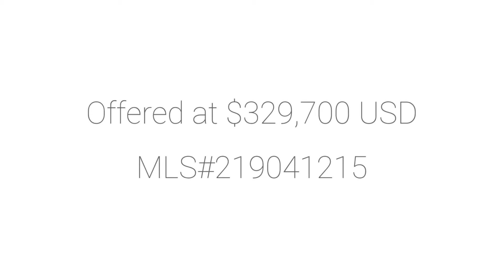Central Indio, Sundance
Enjoy the simplicity of single level living in a relaxed contemporary low maintenance home. A serene desert lifestyle close in, this home ensures family is the highest priority. This ranch home with Spanish architectural influences has 4BD/2 BA in a cared for and quiet neighborhood. Granite countertops, travertine marble fireplace, tile floors and modern bedroom carpets. A fun focused back yard situates to the north for sun filled mornings and shaded afternoons under the expansive covered patio with ceiling fans and a mounted outdoor TV. Enjoy the custom pool with tanning deck and spa, built in gas firepit and BBQ with bar seating. This home is where family and friends will gather! Well cared for and close to all the things we love about desert living, and it is ready for YOU!!